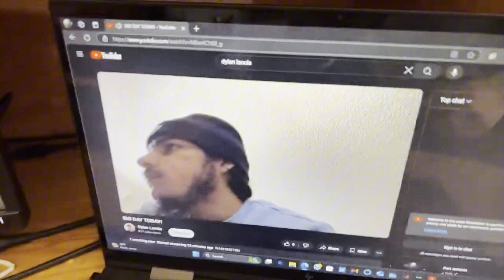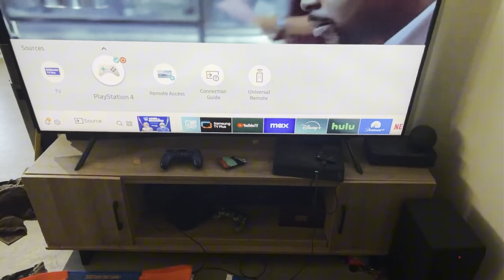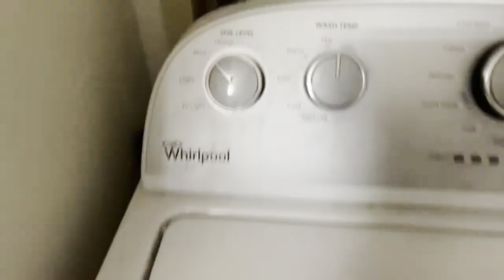I WENT LIVE THE WHOLE DAY!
This was really fun! I went live the entire day and it was interesting. I was a lil nervous at first but I’m glad I did it. More in the future for sure! Now, if you’ll excuse me, I need to put some key words in. Ehem, skibidi toilet Ohio Rizz Gyatt Gyat Sigma edging and gooning, Costco boys ksi thick of it song meme. TikTok dance viral. Superstar!🤩